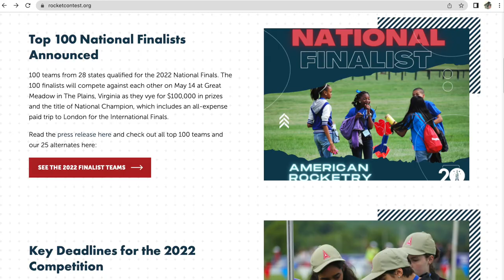TARC Rocket Launch 2022 - Team LALC from YEA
Our TARC Video - The American Rocketry Challenge 2022 - Team LALC from Young Engineers in Action